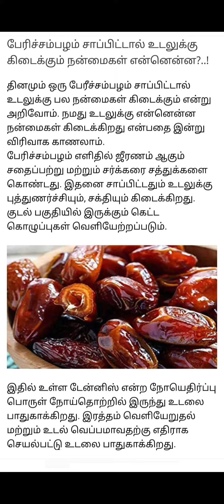பேரிச்சை சாப்பிடுவதால் உடலில் ஏற்படும் நன்மைகள்@mastervj5631